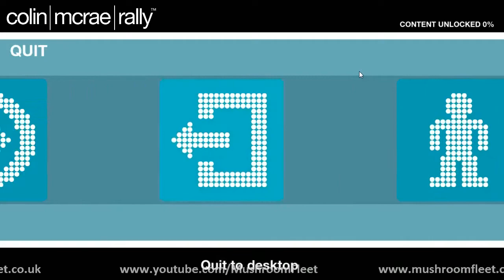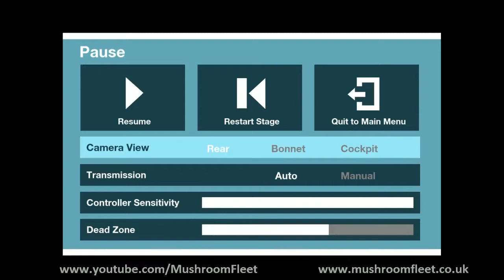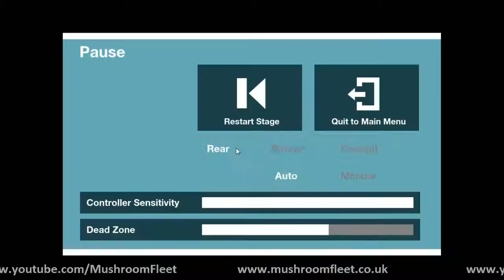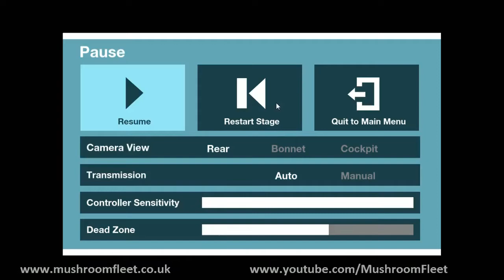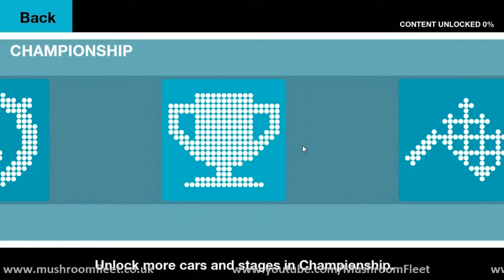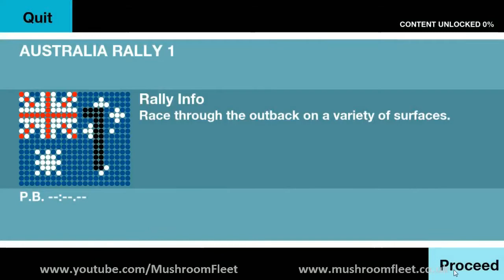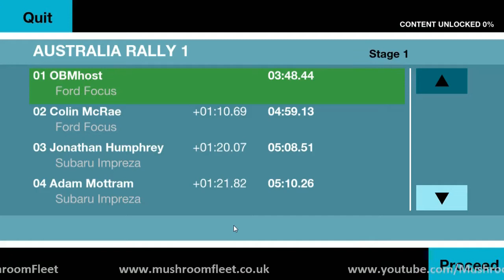Colin McRae Rally